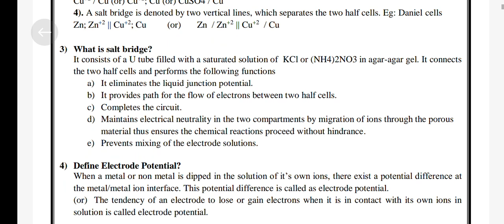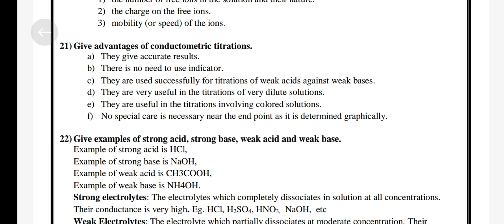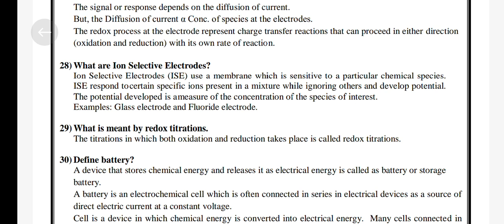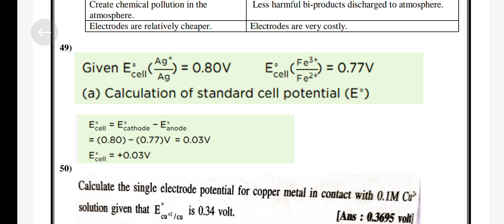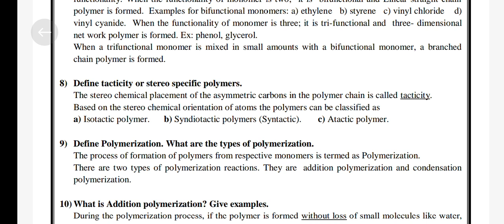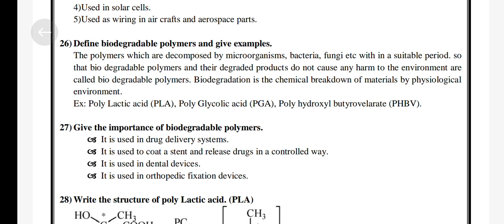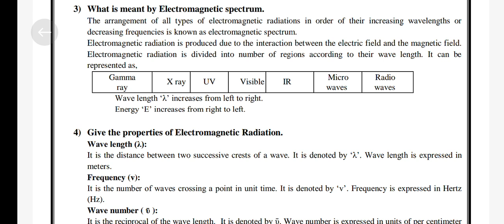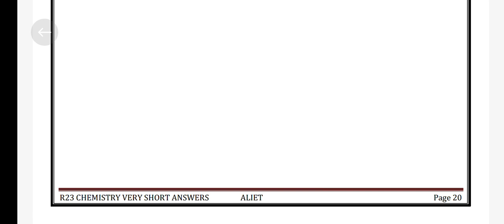jntuk r23- Chemistry short questions and answers units 3,4,5 imp